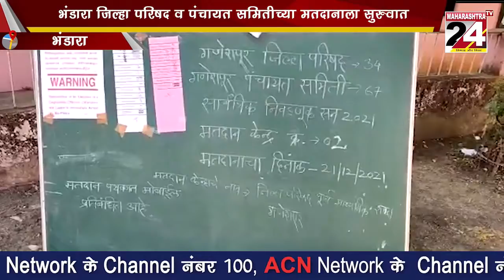भंडारा जिल्हा परिषद व पंचायत समितीच्या मतदानाला सुरुवात | 21 dec 2021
दिग्गज नेत्यांची प्रतिष्ठा पणाला,६६२ उमेदवार, ५ लाख ९४ हजार मतदार